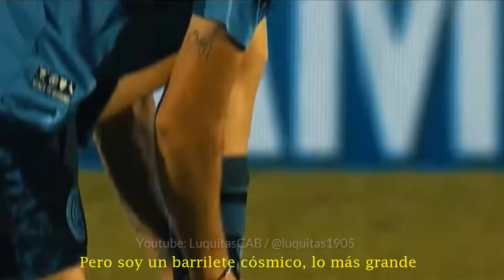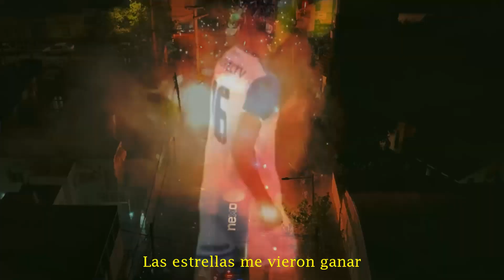Bruno Zapelli - Me vieron cruzar || The Last Dance (Emotivo)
Gracias por tanto fútbol, Joya.

 ♫ Canción: Me vieron cruzar - Calle 13